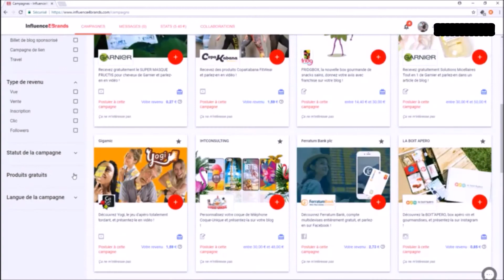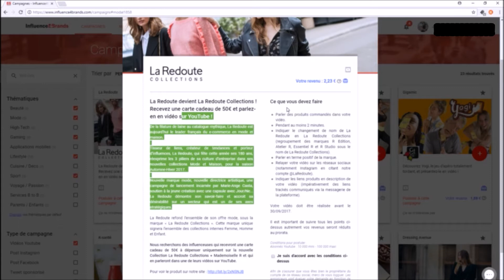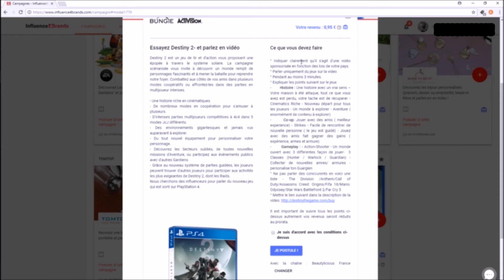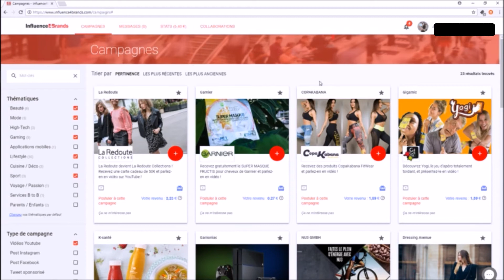COMMENT GAGNER DE L'ARGENT FACILEMENT SUR YOUTUBE / COMMENT AVOIR DES PARTENARIATS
Influence4brands vous propose plus de 100 campagnes pour monétiser Youtube, Facebook, Twitter, Instagram ou les blogs (ASOS, Sephora, Garnier, … )

Vous pouvez recevoir des produits gratuits (généralement il faut plus de 500 abonnés sur YouTube)

Le paiement est rapide (en cash pour les entreprises ou auto-entrepreneurs ou en cartes cadeau Amazon, Feelunique, … pour les particuliers)

Inscrivez vous sur influence4brands.com et vous aussi foncez dans l'aventure !

Page FB : Beautylicious France